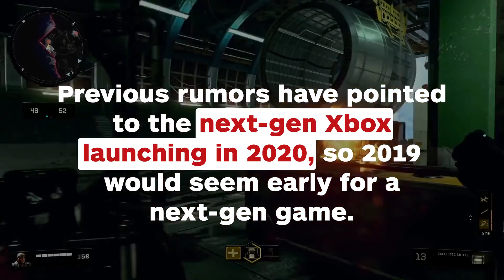Activision Job Listing Points to Work on Games for 'Next Gen Platforms' - IGN News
E3 2018 saw the reveal of what are probably the first three next-gen games–Starfield, The Elder Scrolls 6, and Halo: Infinite–and now a fourth may have emerged. An Infinity Ward job listing first reported by Charlie Intel references a "new, exciting, unannounced title for multiple next-gen platforms."

Follow IGN for more!